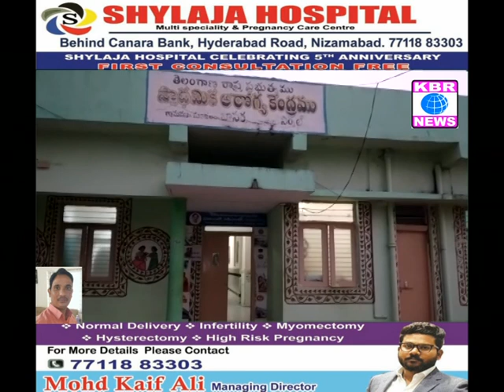basar me staff nurse k hatho delivery#basarupdate#govthospitals.||kbr news nizamabad.||kabeer iqbal